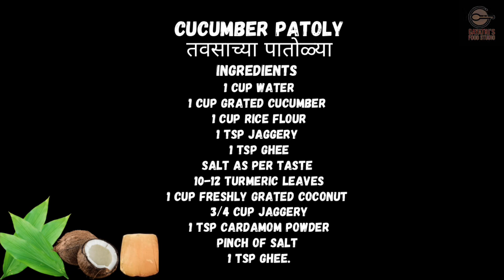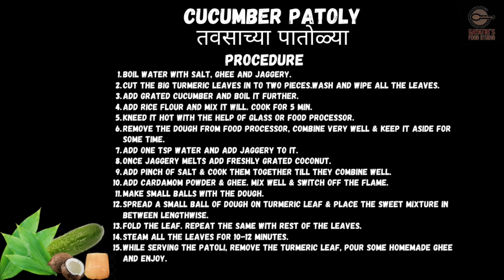Cucumber Patoli | तवसाच्या पातोळ्या | हळदीच्या पानातल्या काकडीच्या पातोळ्या | गौरी गणपतीसाठी खास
Ingredients
1 cup water
1 cup grated cucumber
1 cup rice flour
1 tsp jaggery
1 tsp ghee
Salt as per taste
10-12 turmeric leaves
1 cup freshly grated coconut
3/4 cup jaggery
1 tsp cardamom powder
Pinch of salt
1 tsp ghee